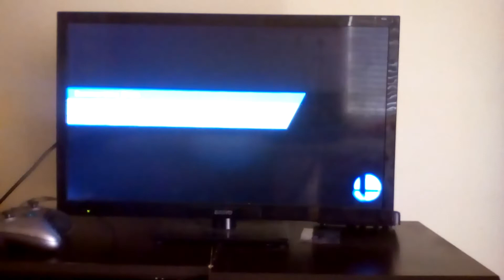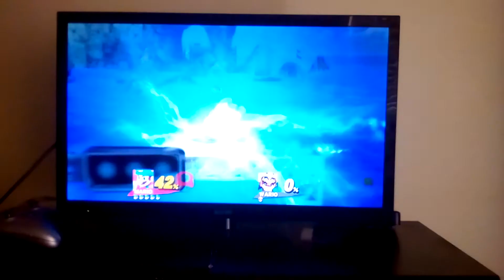super shash bros mario vs marth and meta knight and wario 2